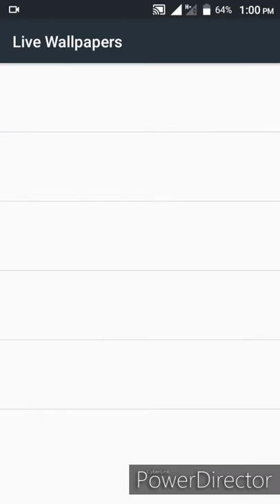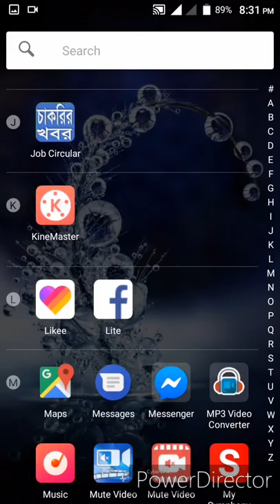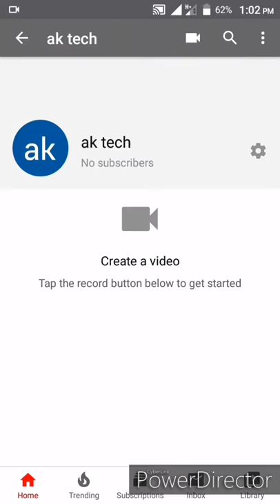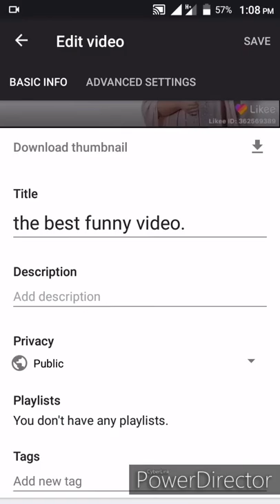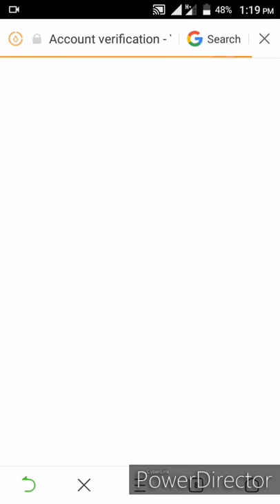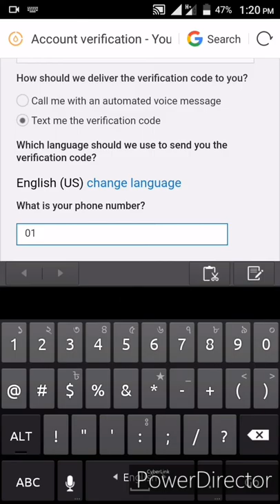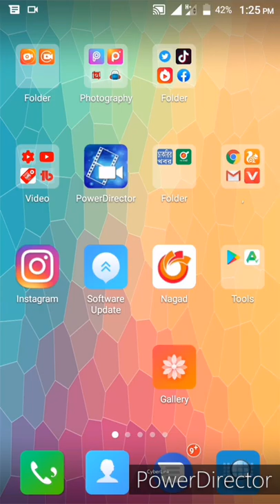How to Verified YouTube channel on mobile 😱// চেনেল Verified করুন Android ফোন দিয়েই।।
Hello dosto,

(+) Several steps are involved in verifying your account ::👇👇

1. Log in to YouTube and click your channel icon in the top right.
2. Click the Gear icon.
3. Click the View Additional Features link.
4. Click the verify button.
5. Specify your country location,choose a verification Method,and then click Next.

How to create a youtube channel in Android..

😇Android Professor💓
Flowing me :ঃঃ👇👇

youtube verify website
how to verify youtube account with email
youtube verify account without phone
How do you get a verified account on YouTube?
how to verify youtube channel in android mobile
how to verify youtube channel on android 2020
how to verify youtube
how to verify facebook account
how to verify instagam account
how to verify new youtube channel 2020
new channel verify bangla
youtube bangla tips 2020
new channel tips
How to verify your youtube channel account on Android
how to verify YouTube Channel your mobile number
how to verify YouTube channel account
failed
Failed adsense identity
Identity failed adsense
Adsense id verification failed
Adsense photo id verification failed
Identity verification
Adsense account verify
Adsense account verification
Adsense identity verification
Adsense id verification
How to verify my google adsense
Adsense pin verification process
How to get adsense pin verification
How to adsense verification
Verification
Adsense
To
How
Google adsense
How to varify Youtube account 2021
How to verify your YouTube channel
how to
verified
2020
youtube verification
youtube verified channel
verify your Youtube account
Youtube training
YouTube tips
YouTube tutorial
how to verify youtube channel android
YouTube verify check mark Kaise Lagaye
Channel verify kaise kare
YouTube verify kaise kare
Channel mobile number se verify kaise kare
Tips and trick
Secret trick
Online job
Online job channel
Useful tricks
Online job video